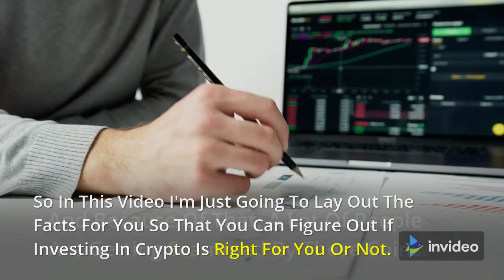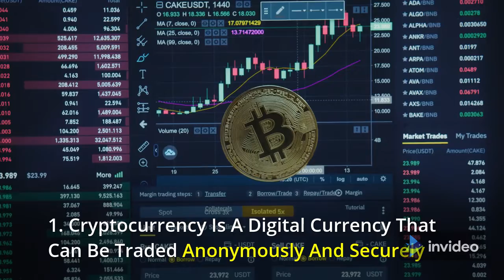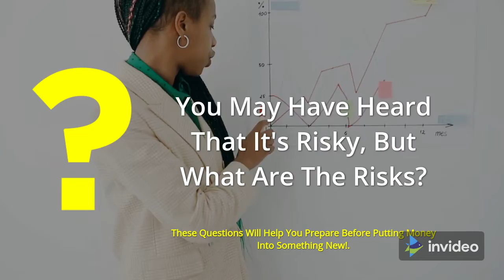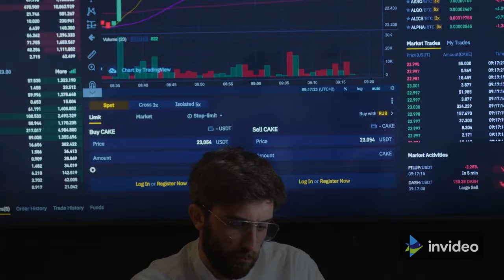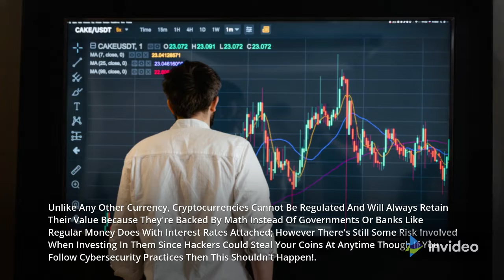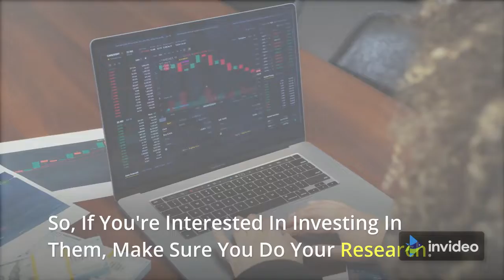Cryptocurrency Warning: Do Not Buy *(Cyptocurrency Investing)*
➡️ A Lot of People Are Jumping into The Cryptocurrency World Without Knowing Anything About it. In this video, I'm going to show you some reasons why they should not buy any cryptocurrencies and give you some insight on how to make money with them

Cryptocurrencies have been making headlines for the past year with their dramatic rise in value and popularity among investors. Bitcoin was worth $1,000 at the beginning of 2017 but now trades at over $17,000 per coin!